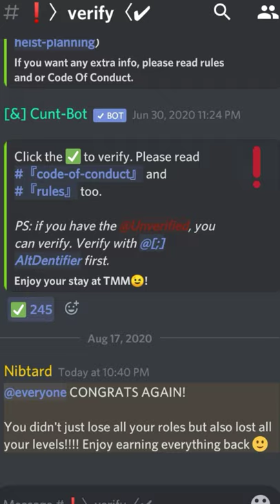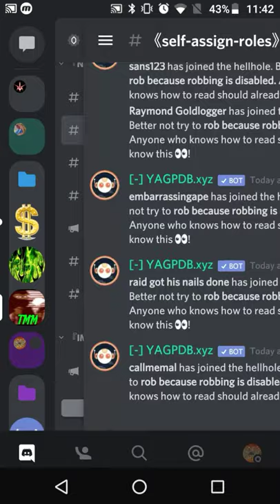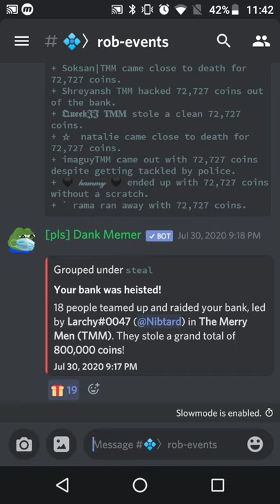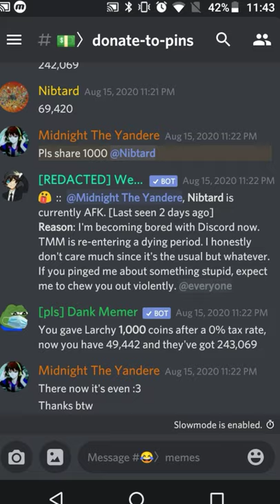The Merry Men (TMM)! A epic Dank Memer server you should join!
This is a epic server that everyone that uses Dank Memer should be aware of. This Dank Memer focused server is based off robbing, heisting others while we stay safe within the server. My opinion is this is a epic server!

This video was edited by: Pingophile

I'ma test something and add "tags" to the description.

Dank Memer is robbing me and discord servers based off Dank Memer is robbing and dank memer robbing servers are kinda hetro, ngl. Like one time discord dank memer robbing servers was a thing and I was like wtf and discord went ban and I cried for 26 years straight.i once said "dank meme quick money" but it was a lie and it wasn't quick money.